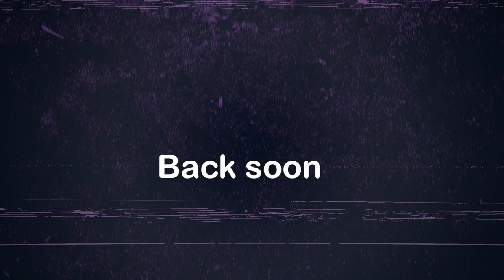Welcome Mist - Chewing The Cud - S04E36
This week we welcome Mist to the show as a guest host. While Mike brings us a story about the worlds most deadly song, Mist looks at the continued fall of a daytime TV show, before we bring you a new game called Thats Mighty Interesting and get all up close with Mist in Spotlight.